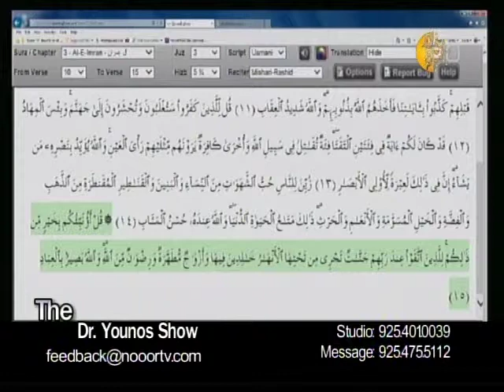Dr Younos Show Jan 25 2014 Part1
Dr  Younos Show Jan 25 2014